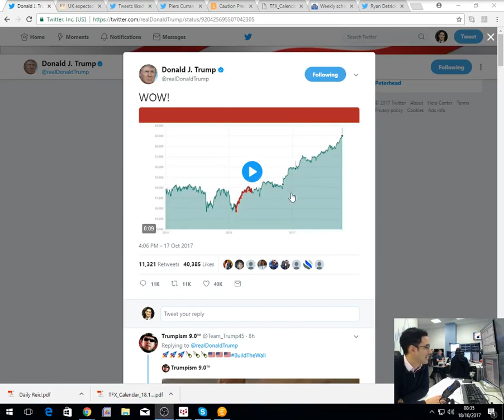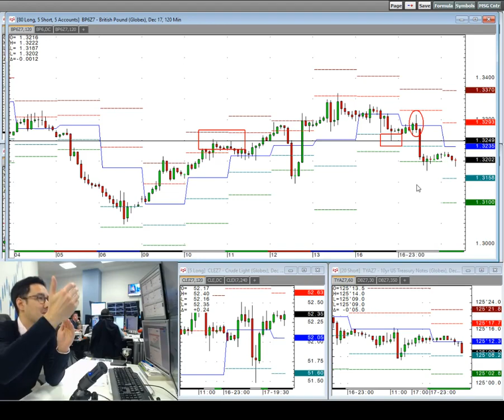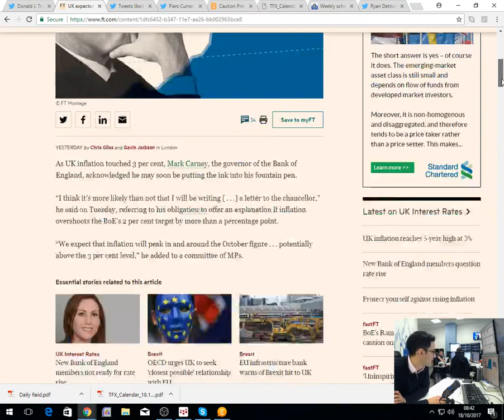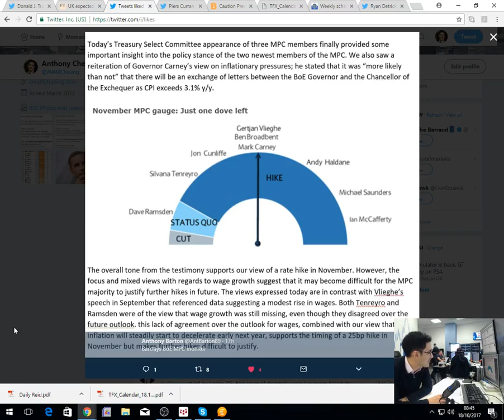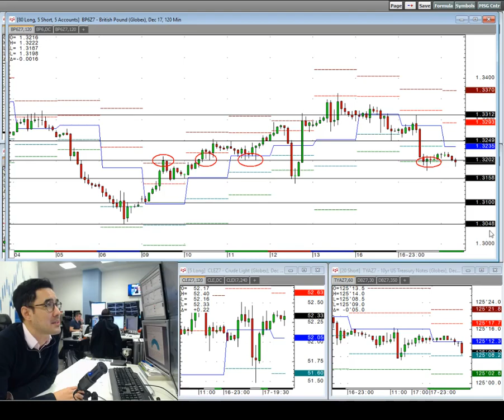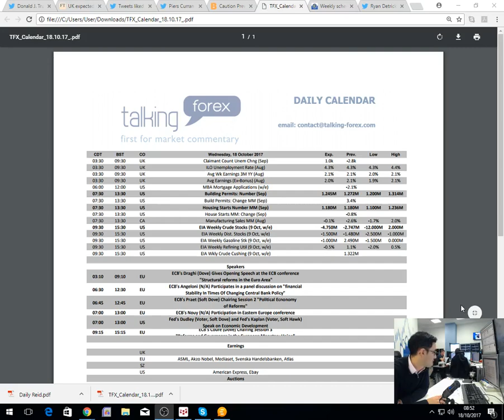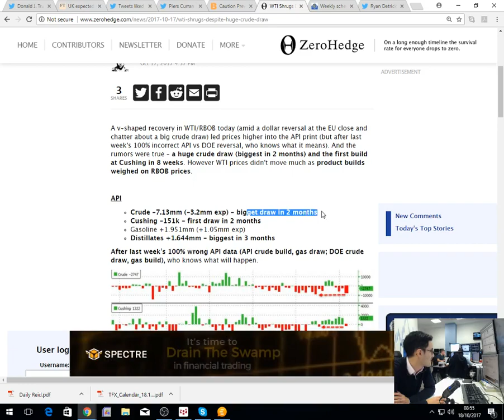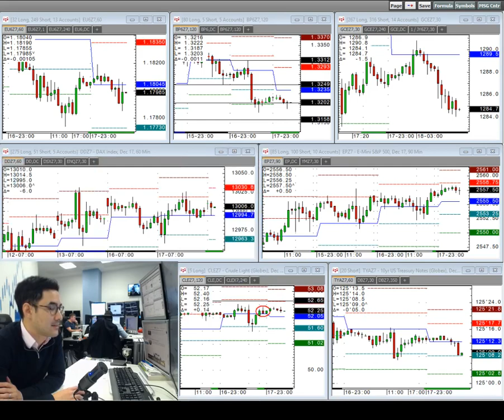Amplify Trading Morning Briefing - 18th October 2017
Anthony Cheung reviews the main stories from overnight with focus on GBP and the decisions facing the Bank of England in their November meeting.